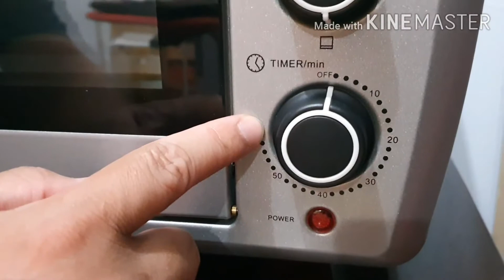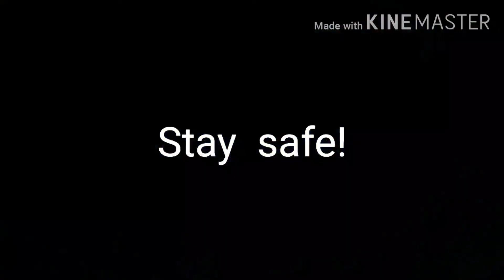How to make Banana Cake!( My version) Yummy!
How to make banana cake my version 😁😆